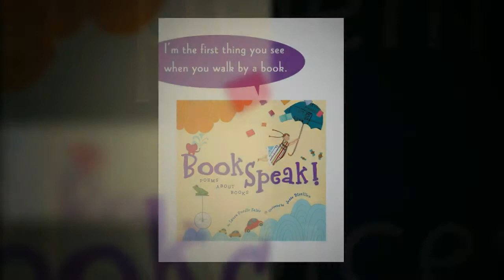BookSpeak! by Laura Purdie Salas, illus by Josee Bisaillon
Explore this collection of wild and weird, wacky and winsome poems about all the magic to be found on a single bookshelf. In BookSpeak!, each poem gives voice to a group that seldom gets a voice . . . the books themselves!